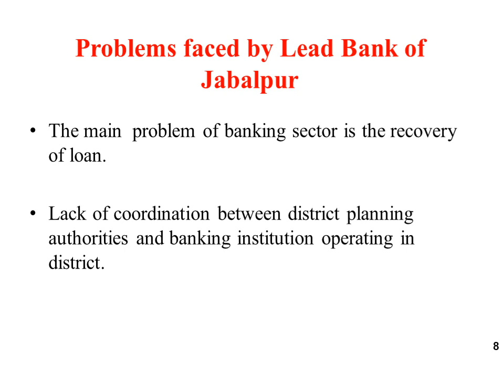38. Sixth National Seminar 2020 presentations: NS20-038